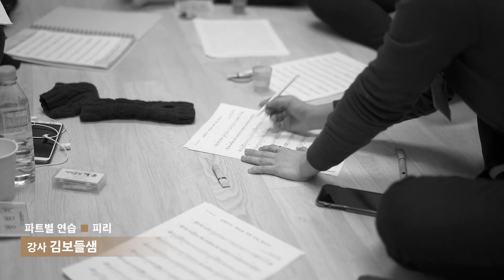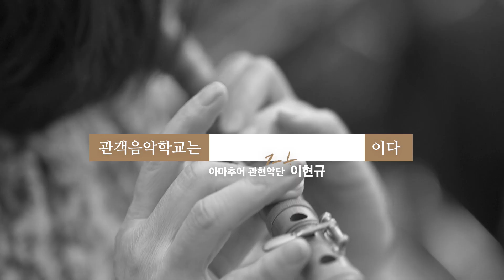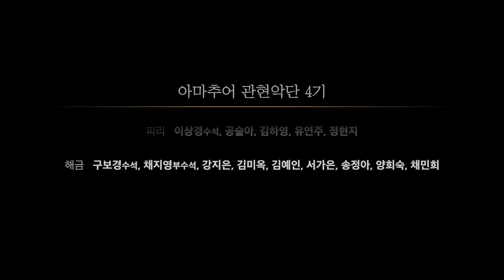4기 악기포커스 대금 메이킹 영상(2)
국립국악관현악단과 함께하는 [관객음악학교]
- 아마추어 관현악단 4기
- 악기포커스-대금

＃ 운영기간
2018년 11월~2019년 6월
- 아마추어 관현악단 4기: 매주 (월) 주 1회 / 19시~21시
- 악기포커스-대금: 매주 (수) 주 1회 / 19시~21시

# 발표회
2019년 6월 29일(토) 국립극장 달오름

# 수료자 총 44명
- 아마추어 관현악단 4기: 37명
가야금 6명, 거문고 4명, 대금 9명, 해금 9명, 피리 5명, 아쟁 2명, 타악 2명
- 악기포커스 대금: 35명